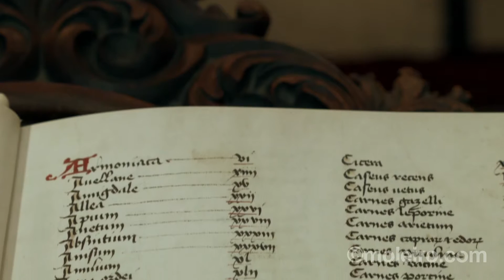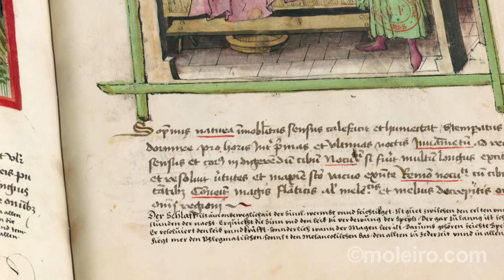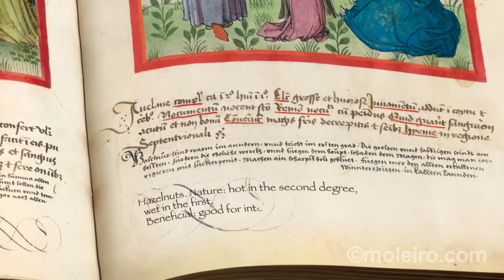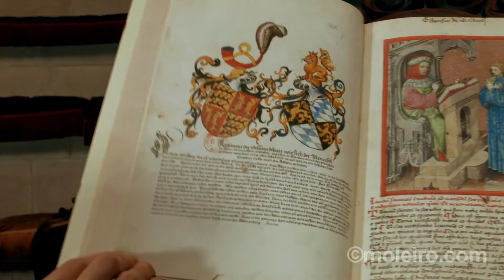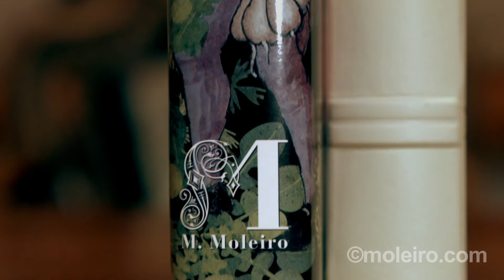🇩🇪 Tacuinum Sanitatis (Rheinland, 15. Jahrhundert) V. Deutsch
🥬🥕🥦Im ausgehenden Mittelalter lernten Prinzen und Mächtige die Gesundheits- und Hygieneregeln der auf der Vernunft beruhenden Medizin in dem Tacuinum Sanitatis einem im 14. und 15. Jahrhundert weit verbreiteten Traktat über Wohlergehen und Gesundheit.

Das Traktat wurde in arabischer Sprache von Ububchsym de Baldach, auch als Ibn Butlan bekannt, einem in Bagdad geborenen und 1068 verstorbenen christlichen Arzt, verfasst. Es schlägt für die tägliche Erhaltung der Gesundheit sechs notwendige Elemente vor: das Essen und die Getränke, die Luft und die Umgebung, die Bewegung und die Ruhe, der Schlaf und das Wachsein, die Körpersäfte und -ausscheidungen, die Bewegungen oder Stimmungen des Gemüts (Freude, Zorn, Scham…).

Jede Seite enthält eine Miniatur über eines der besagten Elemente, denen eine erläuternde Fußnote in Latein, mit späterer Übersetzung ins Deutsche beigegeben ist. In ihr wird sein Wesen, die Eigenschaften, die als optimal oder für die menschliche Gesundheit vorzuziehend erachtet werden, der von ihm erbrachte Nutzen, der Schaden, den er verursachen kann, sowie das Heilmittel gegen besagten Schaden erläutert.

Dieser Kodex ist nicht nur eine interessante Informationsquelle medizinischer Art, sondern stellt zudem eine privilegierte ikonographische Fundgrube für das Studium des täglichen Lebens im Mittelalter dar.